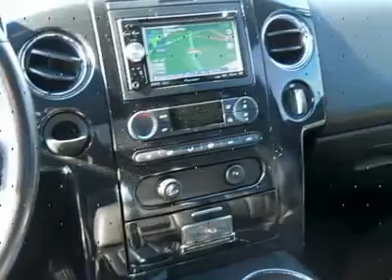2006 FORD F-150 Cherry Hill, NJ 34999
2006 FORD F-150 Cherry Hill, NJ
Stock #34999

You'll love this 2006 Ford F-150. This is a car you'll want to take home. With 80905 miles, it features automatic transmission and an exterior color of Black. Call us and be the first to open the car door today!